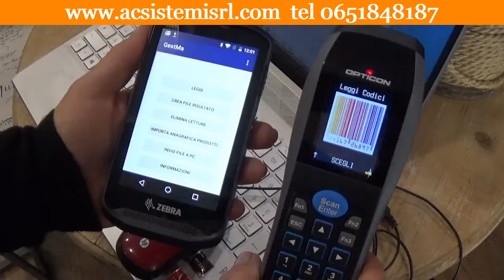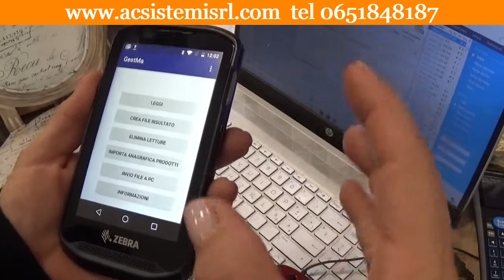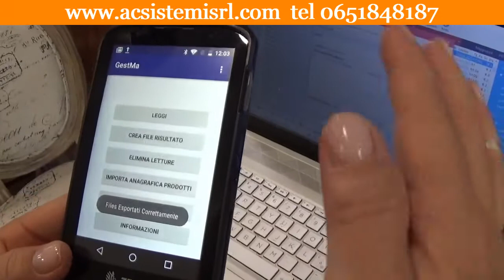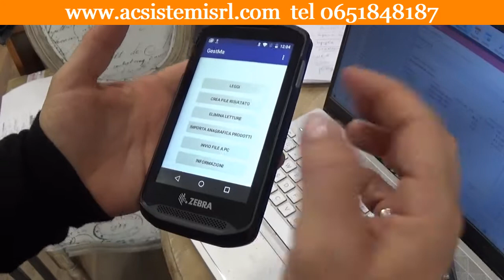Terminali portatili per Danea EasyFatt quale scegliere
Danea EasyFatt versione Enterprise permette la gestione del magazzino con i terminali portatili.
La prima e fondamentale considerazione da sottolineare sull’utilizzo di un palmare con Danea è che non è possibile utilizzarlo in tempo reale, cioè non si è connessi direttamente con il database di Danea.
I terminali lavorano stand-alone, cioè trasmettono i dati in modalità asincrona.
Quindi si inseriscono prima i dati sul palmare, poi si trasferiscono ad un PC in modalità wifi o con cavo e successivamente possono essere importati in Danea.
Danea EasyFatt è un gestionale ampiamente diffuso perché è semplice ed economico e implementa molte funzionalità per la gestione del magazzino e della contabilità.